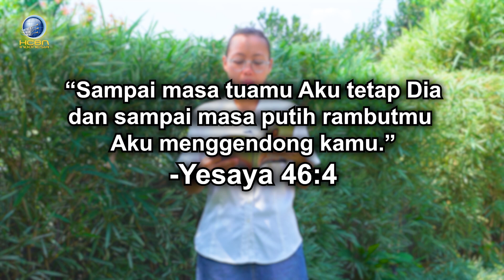“Penopang Umat Manusia” - RENUNGAN Yesus Nama Di Atas Segala Nama